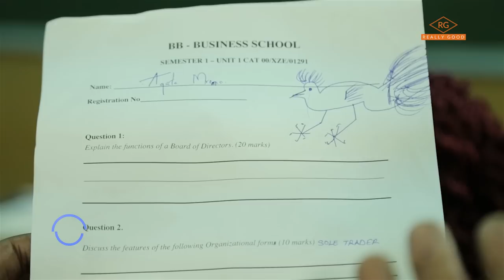Classmates "Water Under the Bridge" - Full Episode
The Hilarious, funny SITCOM - Classmates SN2  EPISODE 5